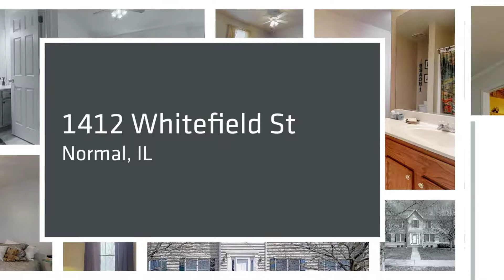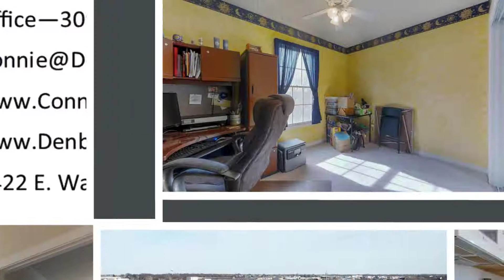1412 Whitefield St by Connie Beard